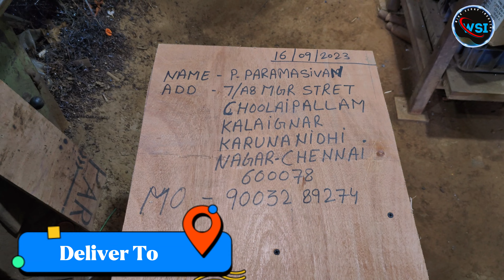Chennai Machine Deliver, Very Easy To Use Best For Common Wire Testing Through IMRAN SAIFI Ft Staf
Chennai Machine Deliver, Very Easy To Use Best For Common Wire Testing Through IMRAN SAIFI Ft Staff.

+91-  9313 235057      (IMRAN SAIFI)

Address:-
Near HINDON River Metro Station, Ghaziabad, U.P -201001

Wire Scrap Industry Goals.
1:- Create intuitive products to reduce reliance on manuals.
2:- Focus on high-quality to justify premium pricing.
3:- Understand customer needs through research.
4:- Highlight unique features (USP).
5:- Provide excellent customer support.
6:- Encourage positive reviews/testimonials.
7:- Invest in appealing branding/packaging.
8:- Offer product demos/free trials.
9:- Provide warranties
10:- Continuously improve based on feedback.

We are Manufacturer ALL  Wire Stripping Machines
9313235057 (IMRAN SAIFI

All type wire recycling machine like wire stripping machine &  granulators